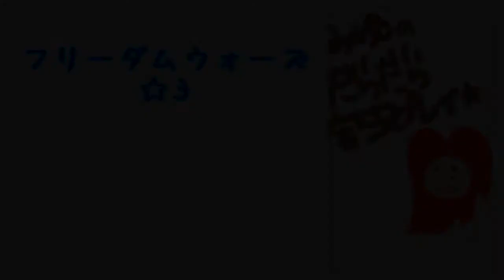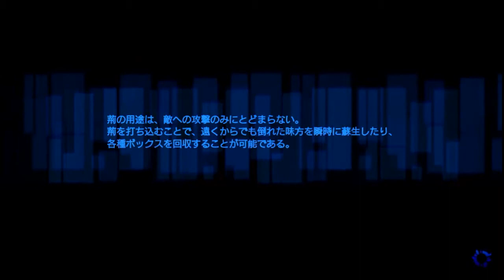レッツだらだら貢献！フリーダムウォーズ実況プレイ☆3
早期購入特典のスーツ着るよ！
スーツ男子いいよね！スーツ！ｗ